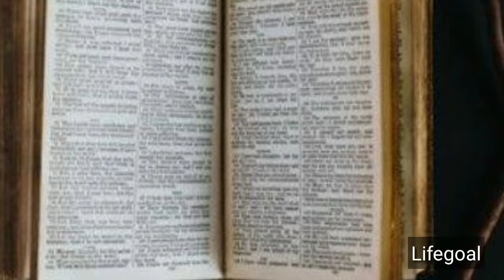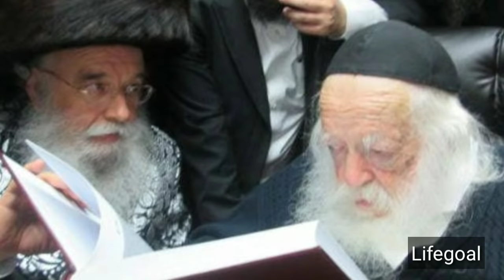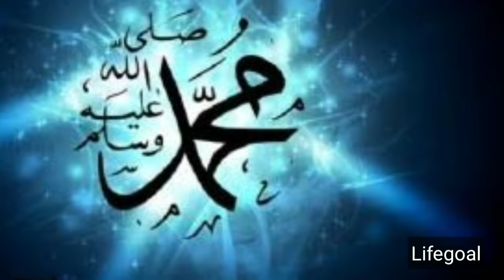সবথেকে বড়ো ধর্ম কোনটি? হিন্দু? মুসলিম? বৌদ্ধ? খ্রীষ্টান|which is the best religion of world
খ্রিস্টধর্ম
যিশুখ্রিস্টের জীবন ও শিক্ষাকে কেন্দ্র করে বিকশিত হয়েছে খ্রিস্টধর্ম। খ্রিস্ট ধর্মাবলম্বীরা বিশ্বাস করে, যিশু খ্রিস্ট ঈশ্বরের পুত্র এবং তিনি মানবজাতির ত্রাণকর্তা। পৃথিবীর খ্রিস্টধর্মের অনুসারীর সংখ্যা প্রায় ২৪০ কোটি। খ্রিস্টানদের প্রধান ধর্মগ্রন্থ বাইবেল।
ইসলাম ধর্ম
আল্লাহ ছাড়া কোনো উপাস্য নেই, মুহাম্মদ (সা.) তার প্রেরিত রাসুল- এটি ইসলাম ধর্মের মূল বিশ্বাস। ইসলাম হলো বিশ্বের দ্বিতীয় বৃহত্তম ধর্ম। এ ধর্মের অনুসারী বর্তমানে পৃথিবীতে ১৮০ কোটি। তবে পৃথিবীর দ্রুত প্রসারমাণ ধর্ম ইসলাম। সাম্প্রতিক অনেক গবেষণায় বলা হচ্ছে, খ্রিস্ট অধ্যুষিত ইউরোপ অর্ধশতাব্দীকাল পর মুসলিমপ্রধান অঞ্চলে পরিণত হতে পারে। পৃথিবীর ৫০টি দেশ মুসলিম সংখ্যাগরিষ্ঠ।
হিন্দু ধর্ম
পৃথিবীর তৃতীয় বৃহৎ ধর্ম হিন্দু বা সনাতন ধর্ম। এর অনুসারীর সংখ্যা প্রায় ১২০ কোটি। হিন্দু ধর্মের অনুসারীরা প্রায় সবাই ভারতসহ দক্ষিণ এশিয়ায় বসবাস করে। হাজার বছরের প্রাচীন এই ধর্মের সংগঠিত ও সমন্বিত যাত্রা শুরু হয় খ্রিস্টপূর্ব ৫০০ বছর আগে।
বৌদ্ধ ধর্ম
পৃথিবীর চতুর্থ বৃহৎ ধর্ম বৌদ্ধ। আনুমানিক ৫১ কোটি মানুষ এই ধর্মে বিশ্বাস করে। ভারতবর্ষের একজন সাধক পুরুষ গৌতম বুদ্ধ এই ধর্মের প্রবর্তক। তার প্রচারিত বিশ্বাস ও জীবনদর্শনই বৌদ্ধ ধর্মের ভিত্তি।
হান ধর্ম
জনসংখ্যায় পৃথিবীর সবচেয়ে বড় দেশ চীনের সবচেয়ে বড় ধর্মীয় সম্প্রদায় হলো হানজু বা হান সম্প্রদায়। তারা চীনা লোকধর্ম বা হান ধর্মে বিশ্বাসী। পঞ্চম বৃহৎ এই ধর্মকে অনেকে হান জাতি-গোষ্ঠীর ঐতিহ্যের পরিবর্তিত সংস্করণ বলে থাকে। বর্তমানে এই ধর্মের অনুসারী ৪০ কোটির কাছাকাছি।
শিখ ধর্ম
অনুসারী বিবেচনায় শিখ ধর্মের অবস্থান ষষ্ঠ। বিশ্বজুড়ে আনুমানিক তিন কোটি মানুষ শিখ ধর্মে বিশ্বাস করে। একেশ্বরবাদে বিশ্বাসী এই ধর্মানুসারীদের নেতাকে বলা হয় গুরু। শিখ শব্দটির অর্থই শিষ্য।
related tags-
chanakya sutra,
chanakya quotes,
chanakya sutra,
chanakya quotes,
success,
success way,
be inspired,
motivation,
rich people secrets,
সফল হবার উপায়,
life,
সহজ জীবন,
success motivation,
bangla motivational video,
sohoj jibon,
how to achieve success,
inspirational,
chanakya niti in bengali,
chanoko